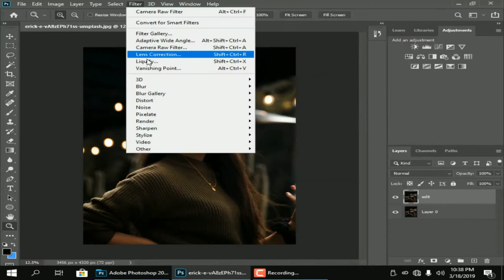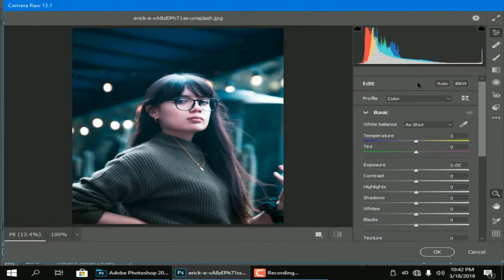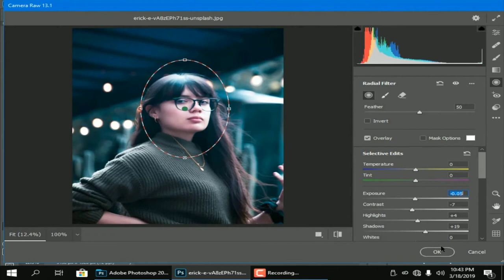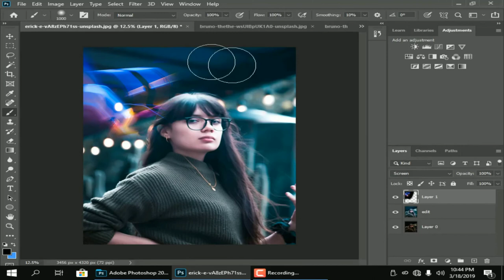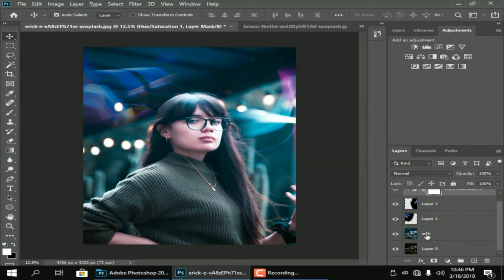Photoshop CC Camera Raw Filter | Camera Raw Filter Tutorial | Rahmat Graphic